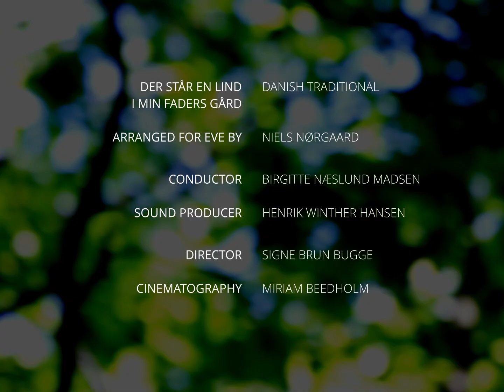Der står en lind i min faders gård (A linden tree stands on my father's land) - EVE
Der står en lind i min faders gård (A linden tree stands on my father's land) is part of a trilogy of Danish folksongs arranged for EVE for a project aimed at revitalizing the repertoire of this genre.

Arranged by: Niels Nørgaard
Conductor: Birgitte Næslund Madsen
Sound producer: Henrik Winther Hansen
Video director: Signe Brun Bugge
Cinematographer: Miriam Beedholm
Location: Mollerup forest

This is an EVE Production 2020, and would not be possible without the help of Eva Kristine Berg Andreasen, Anton Bugge, Emmaluna Cecilia Cherencq, Emma Kjærsgaard and Inger-Margrethe Holt Povlsen.